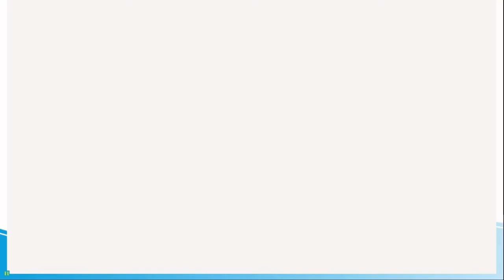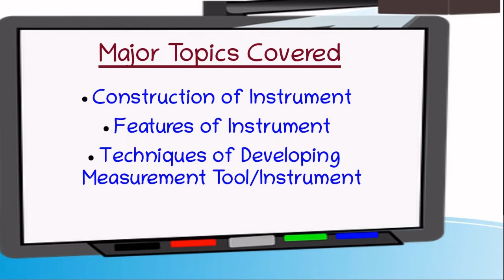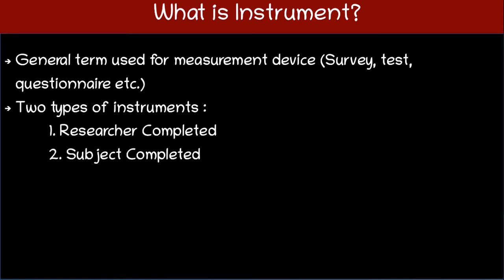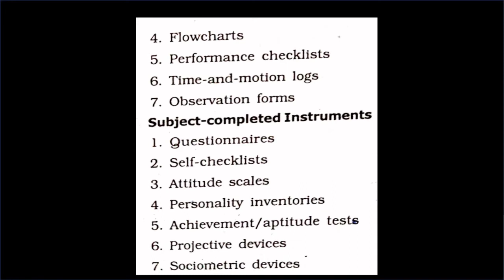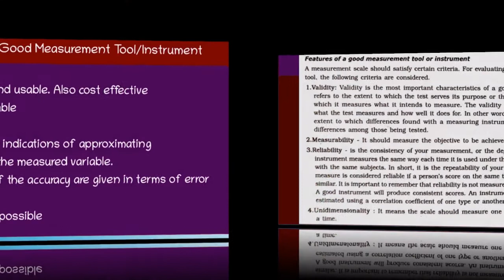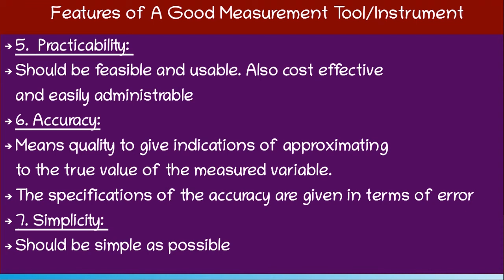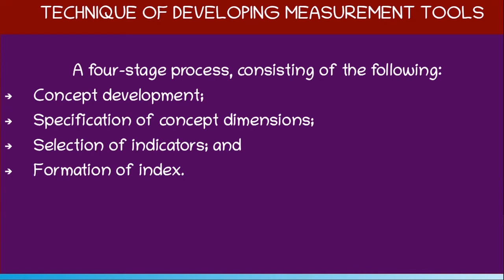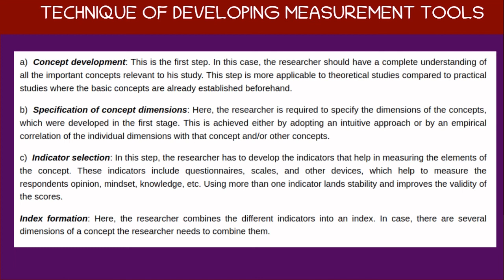B.Com V Semester- Business Research Methods-Chapter 4/Measurement and Scaling/ Part 2 (മലയാളം )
This video explains  Features of Instrument and Techniques of Developing an Instrument   in Malayalam.